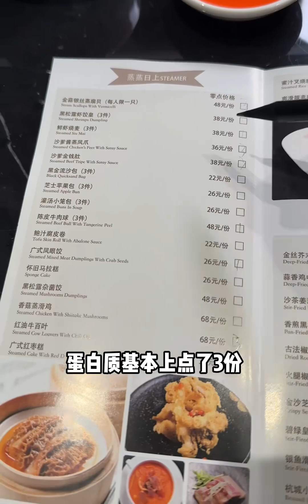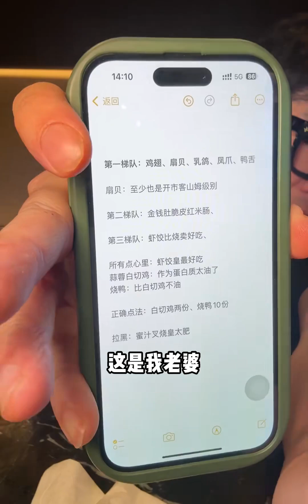168一位，港式自助畅吃 白鸡，烧鸭，乳鸽，竟然还有鸭舌！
168一位，港式自助畅吃 白鸡，烧鸭，乳鸽，竟然还有鸭舌！

 街头巷尾寻冬味,瓦萨北北,Vlog,冬日必备·美食御寒季